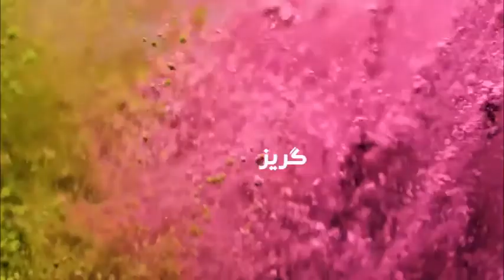خطابه جاودانگی شعری با صدای کاظم مصطفوی حمید اسدیان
گوشه ای از آثار مقالات، قصه ها، اشعار شاعر و نویسنده دادخواه قتل‌عام شدگان، مجاهد كبير حمید اسدیان - کاظم مصطفوی
شورشگران پیروزی می سازند